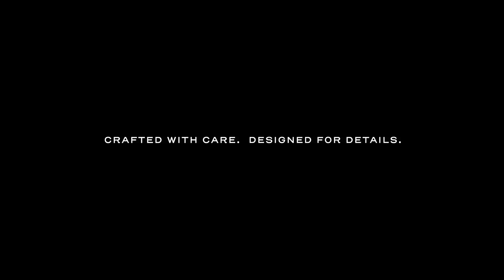Furlan Marri x Only Watch 2023: « Secular Perpetual Calendar »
Furlan Marri x Only Watch 2023

« Secular Perpetual Calendar »

An ultra-simplified secular perpetual calendar

We are extremely proud to share with you our special project for the Only Watch 2023 Charity Auction: an ultra-simplified secular perpetual calendar with Dominique Renaud and Julien Tixier.

Dominique Renaud, master watchmaker, co-founder of Renaud & Papi, and Julien Tixier, prototype watchmaker, met in 2016 when Dominique was giving lectures on his DR01 project.

Andrea Furlan and Hamad Al Marri met Luc Pettavino, founder of Only Watch, 2 years ago and discussed this amazing project, which we are truly grateful to be part of. This led to the idea of working with Dominique (who used to work with Andrea for the DRO1 project) and Julien to create a one-off watch.

The result is a 39mm watch in rhodium-plated silver, with a hand-turned case as would be a piece of jewelry. A secular module, patented for the occasion, is grafted onto this perpetual calendar, making it accurate over the next 4 centuries, which make up the secular years. The secular module was developed by Dominique Renaud and Julien Tixier, based on La Joux-Perret's G100 movement. The entire secular perpetar is machined, adjusted, and finished by hand.

Engravings on the case and oscillating weight are hand made by Coralie Mercier in La Vallée de Joux. The milanese bracelet and clasp in rhodium-plated silver are entirely hand-crafted by Laurent Jolliet, in Geneva. Furlan Marri is delighted to participate in Only Watch charity auction and help the Only Foundation to fund research towards a cure for Duchenne muscular dystrophy and neuromuscular and genetic diseases. It is even more important for us since this is the most complex development we did, in just a few months. We are so thankful to count on talented people! At the end, this is a watchmaking adventure, but also a human adventure where we all embarked on.

The Only Watch Auction will take place on November 5th at 3:00PM (Swiss Time) in Geneva.

Please enjoy this project as much as we do!

Only Watch was created in 2005 by Luc Pettavino with one intent: raise funds for research on Duchenne Muscular Dystrophy